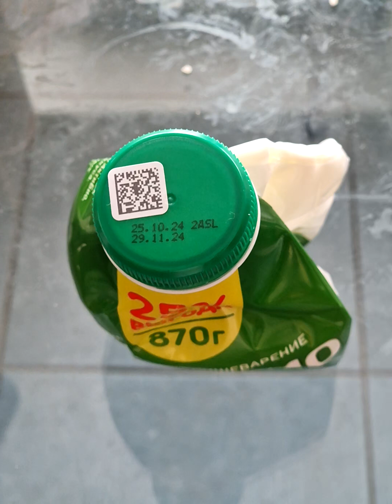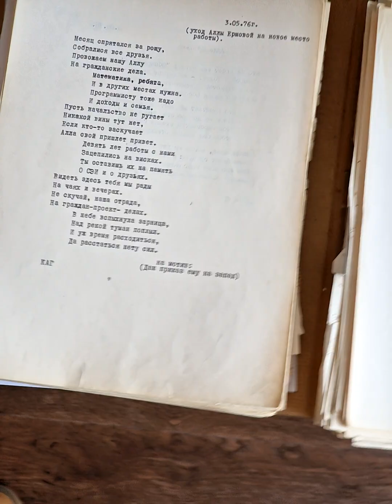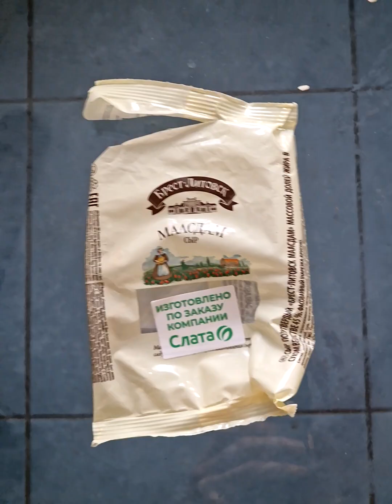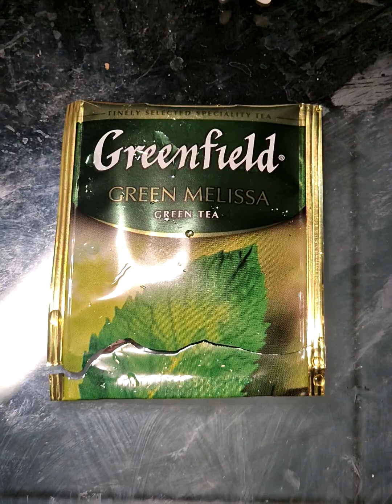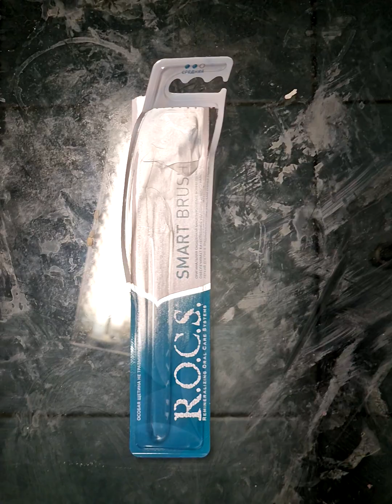20241119 day 27.54011%